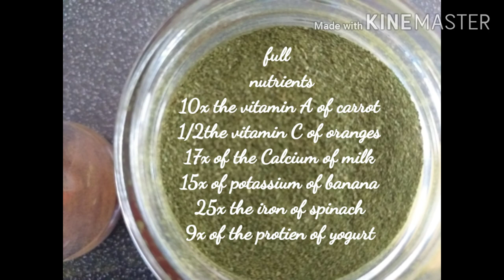Moringa Powder Making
Good for choosy children.mix it in their food.mix it in cooking like spaghetti,carbonara instead of parsely,scrabled egg, instant noodels, torta, pancake.

It is rich component of vitamins and minerals that strengthens immune system.
Moringa contains vit A, c, potassium,iron and protein.

Health benefits
-energy booster
-Essential amino acids
-Anti-oxidant
-Rich in fiber
-Mental focus
-Enhance fertility